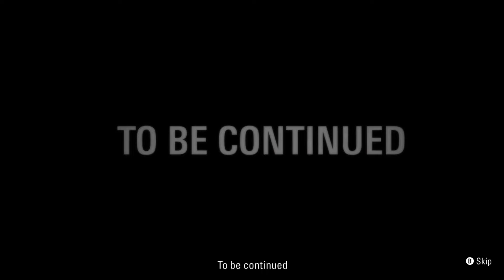It's ALL in MY HEAD (ALAN WAKE THE SIGNAL FINAL)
Thomas Zane tries to explain a few things but it's not that easy around here..

In this first downloadable content pack we find Wake facing a threat unlike anything he's ever encountered before -- and yet one he's intimately familiar with. In order to make sense of it all, he must follow the Signal.